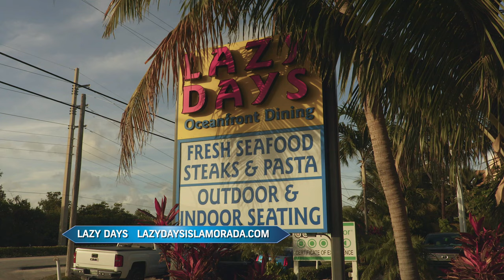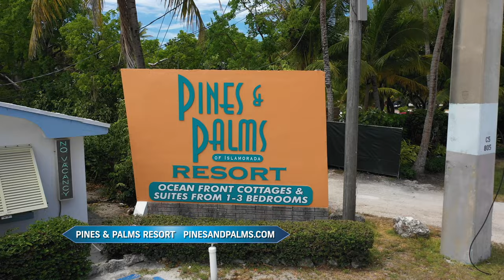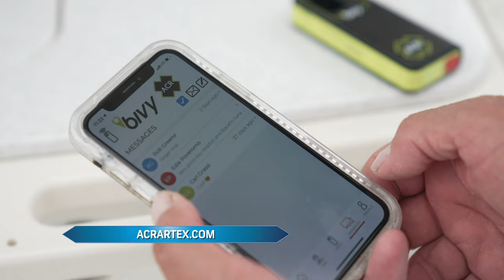SNOOK & REDFISH, FLORIDA KEYS - 2022 SEASON - Episode 3; - 4K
George Poveromo and Jim Wilcox score snook and redfish on soft plastic baits behind Islamorada, Florida Keys.